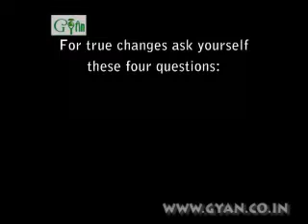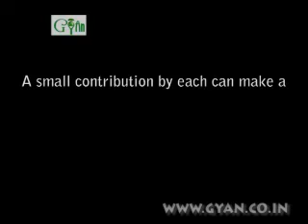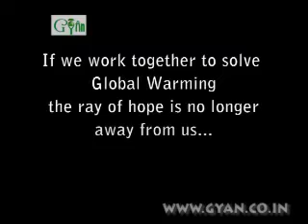unique05.wmv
hitesh khared
unique science institute-dhoraji (gujarat)